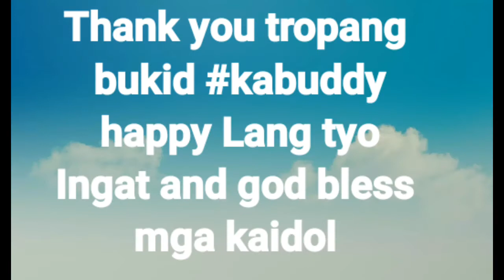Pasasalamat sa tropang bukid Kabuddy + Palingke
thank you mga kaidol happy Lang tyo